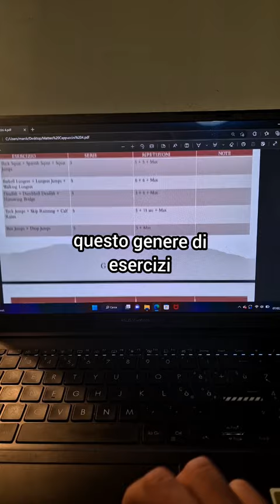COME aumentare la MASSA MUSCOLARE in maniera VELOCE